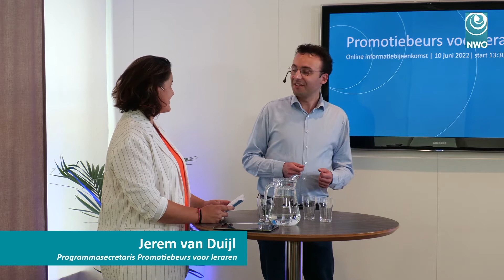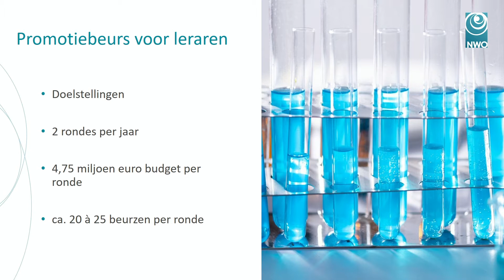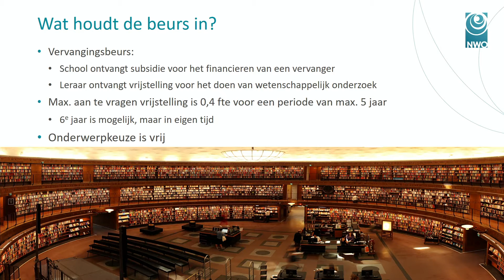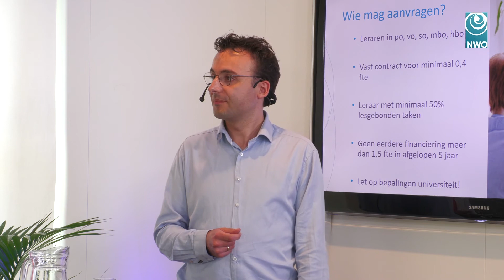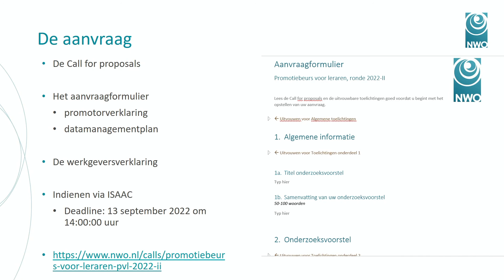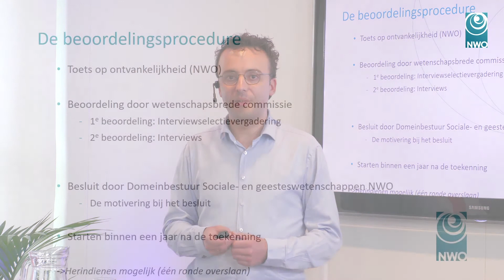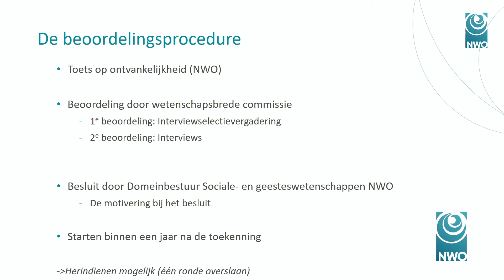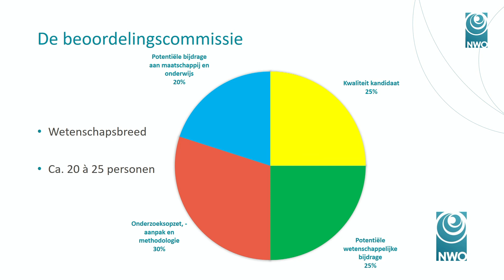Promotiebeurs voor Leraren: Online informatiebijeenkomst met Jerem van Duijl